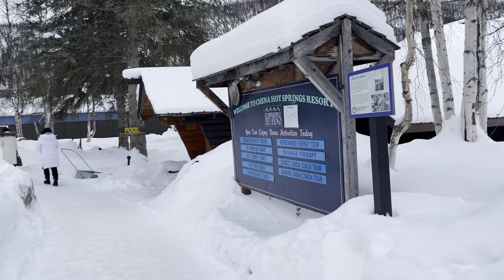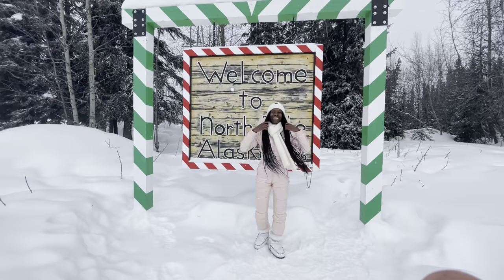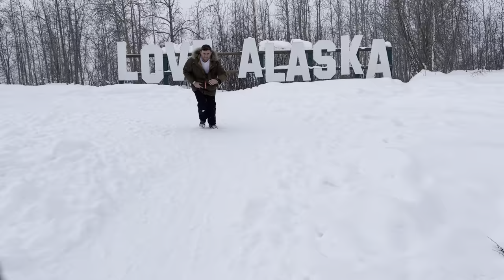ALASKA VLOG | Anchorage l, Fairbanks, North Pole, Northern Lights, Ice sculpture show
Hey guys! So happy to be on this amazing journey with you guys! I appreciate each and everyone of you!

Hope you enjoy my Alaska vlog, even though certain things didnt go as planned we definitely enjoyed this trip and we can finally say we have been to Alaska!